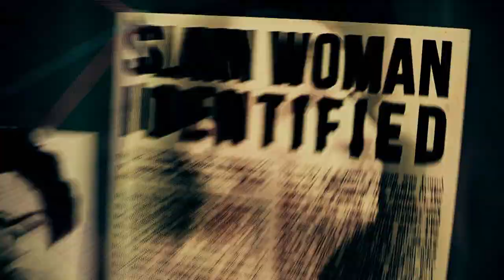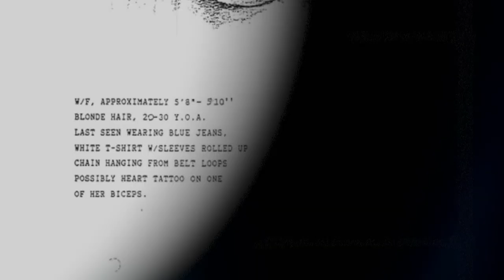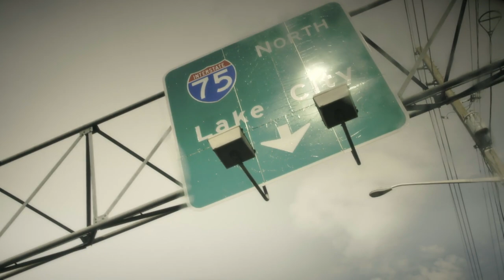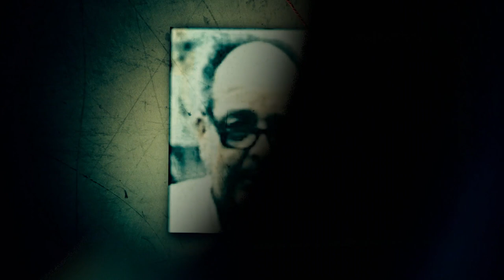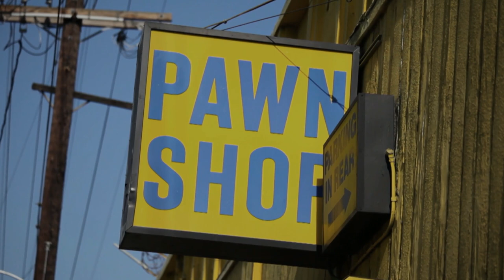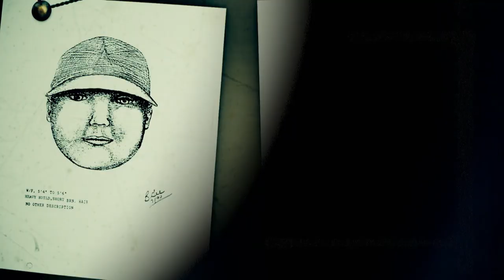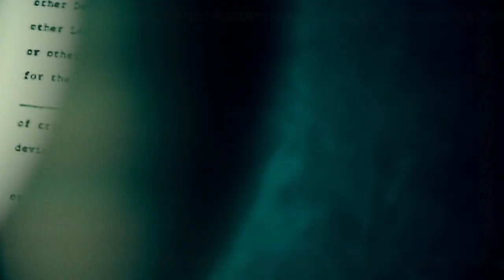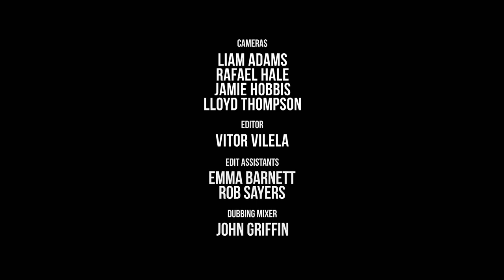World's Most Evil Killers - Season 3, Episode 7 - Aileen Wuornos - Full Episode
Aileen Wuornos, one of America’s most prolific serial killers, murdered seven men in Florida by shooting them at point-blank range. She was eventually convicted and sentenced to death.